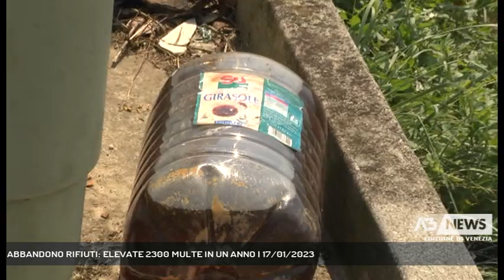ABBANDONO RIFIUTI: ELEVATE 2300 MULTE IN UN ANNO | 17/01/2023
A3 NEWS Venezia 17/01/2023 - VENEZIA - Nel 2022 a Venezia sono state elevate 2.300 multe per abbandono rifiuti. Oltre 35 mila le ispezioni effettuate 161 verbali a persone non residenti nel territorio comunale || Abbandono dei rifiuti nel mirino dei controlli, che nel 2022 nel territorio comunale sono stati oltre 35 mila, effettuati dagli ispettori ambientali di Veritas.  Sono state elevate 2.291 contravvenzioni: 1.560 a utenze domestiche e 731 a utenze non domestiche, come attività commerciali e pubblici esercizi. 161 delle sanzioni totali sono state comminate a utenti fuori Comune. Il dato risulta in linea con le verifiche e le multe del 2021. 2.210 verifiche sono state effettuate attraverso le telecamere installate nel territorio e di conseguenza gli agenti della Polizia municipale, che monitorano materialmente le immagini, hanno poi individuato e sanzionato alcune persone che avevano abbandonato rifiuti o materiali ingombranti. In particolare, 314 multe sono state elevate a Venezia, 175 nelle isole, 778 nel territorio della Municipalità di Mestre centro e Carpenedo , 615 a Marghera, 237 a Chirignago e Zelarino , 172 a Favaro. Sanzioni che partono da 167 euro, più gli eventuali costi di ripristino ambientale, pulizia, trasporto e smaltimento di quanto abbandonato. (Servizio di Luisa Bertini) - Segui Antenna Tre anche sul digitale terrestre! Visita il sito